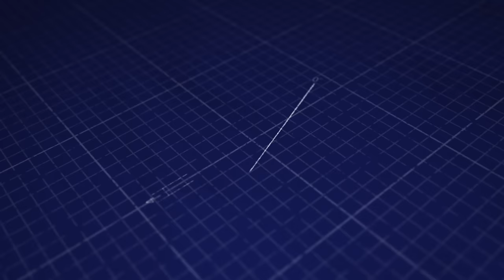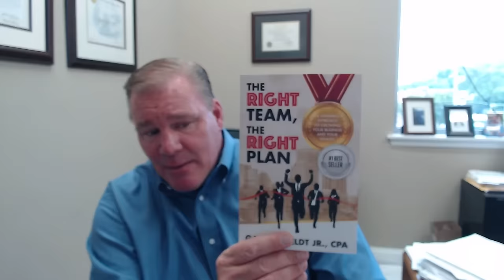Blueprint for Wealth: Gary Heldt's Secrets to Business Growth and Financial Success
Welcome to Blueprint for Wealth, your go-to video blog for achieving financial freedom and business success.
In this episode, host Wayne Zell interviews Gary Heldt, a seasoned CPA, entrepreneur, and financial expert with over 30 years of experience. Gary shares invaluable insights from his book, The Right Team, The Right Plan: A Winning Approach to Growing Your Business and Your Wealth, and discusses the importance of assembling the right financial team, effective tax planning strategies, and the role of community engagement in business growth.

Key Takeaways:
• The importance of selecting the right financial team
• Effective tax planning strategies to save your business money
• How community involvement can enhance your business reputation
• Real-life success stories and practical advice for entrepreneurs

Whether you're a budding entrepreneur or a seasoned business owner, this episode is packed with actionable advice to help you grow your business and achieve financial success. Don't miss out on Gary's expert tips and inspiring stories!